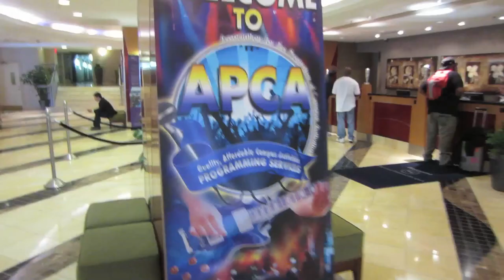WORST DRUNK DANCER!! (3.23.13 - Day 1423)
help support the vlogs and keep them going! - you get free stuff too! Free Netflix for the CTFxC
CTFxC posters (↓↓ click show more ↓↓)